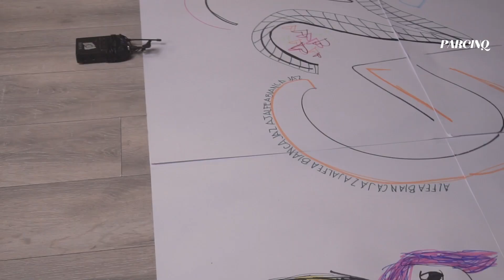G22 Makes Graffiti Art With PARCINQ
The hottest and newest P-pop girl group, G22 is here to answer some juicy questions.
Get to know more about our female alphas while they challenge themselves in graffiti art with PARCINQ.